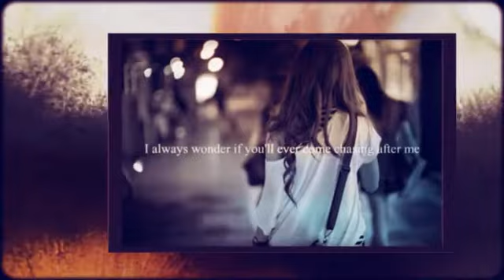How I Changed Him.. (Austin Mahone Story) Intro~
Cast:
-Stevie Greene
-Austin Mahone as himself
-Robert Villenueva as himself
-Alex Constancio as himself
-Nina Dobrev as Samantha Kellar
-AnnSophia Robb as Marcie Greene

This isn't one of your cliché stories. Oh no, it's not. Stevie is a normal girl. She isn't shy or quiet and she is definitely not flirtatious and daring. Just one of your everyday girls who thinks the only reason hanging out with boys is to get away from girl drama. She was one basically one of the guys. I could end the story right there, but that's not all. Stevie is cousins with Robert Villenueva and is, of course, best friends with Alex Constancio. Alex the sweetest and most humorous boy you could ever meet. But both of them are also best friends with the popular school player, Austin Mahone. During her freshman year last year, Austin, bullied her and teased her. It never got to her until he said something that pushed her to the limit. It made her see herself in a totally different nature. She wanted to change the way she looked. So before entering high school as a sophomore, she bought new clothes and got a whole new make over. With confidence, she wanted to make the school become head over heels.

I hope you enjoy this story (: